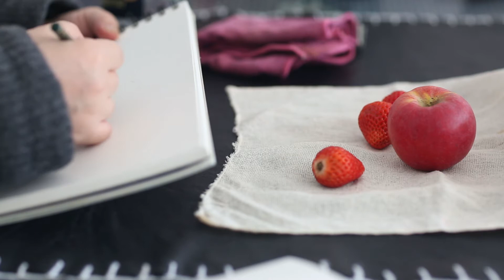SUB【地中海生活】｜ 困在屋子里的春光（The daily life of the Mediterranean in the epidemic situation ｜ Spring time）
四月春光美，人们却被关在了屋子里，冷清的街道成了动物们的乐园，巴塞罗那的野猪都跑到了城市广场，每天确诊的人数还是在不断地增加，死亡的数字也令人心碎，在焦虑和期待得心情中度过每一天。深夜里，窗外传来了海鸥的凄凄叫声。
Spring was beautiful in April, but people were locked in the house. The deserted streets became a paradise for animals. The wild boars in Barcelona all ran to the city square. The number of people diagnosed every day continued to increase.Spend every day in anxious and expectant mood. In the middle of the night, the wailing sound of the seagull came from the window.

早餐鸡蛋饼：二个常温鸡蛋，一杯温热牛奶，中筋面粉 1/2杯（100克）
糖1 茶勺 （2克），香草精1茶匙， 油2汤勺（25克），黑芝麻适量
425°F/220°C 烤15-20分钟
Breakfast egg pie: two eggs at room temperature, a cup of warm milk, 1/2 cup (100 grams) of all-purpose flour
1 teaspoon of sugar (2g), 1 teaspoon of vanilla extract, 2 tablespoons of oil (25g), appropriate amount of black sesame
Bake at 425 ° F / 220 ° C for 15-20 minutes